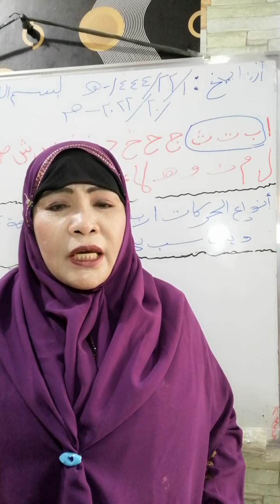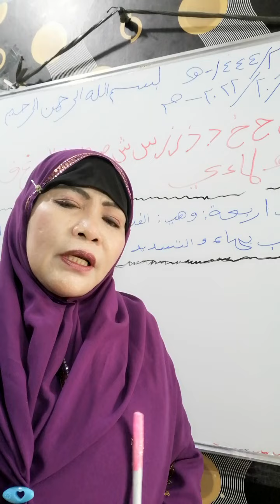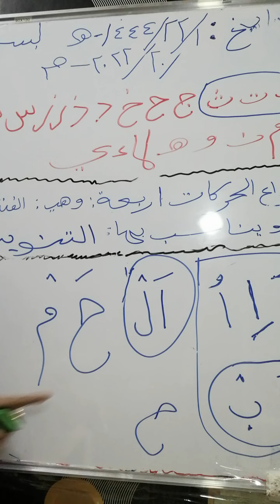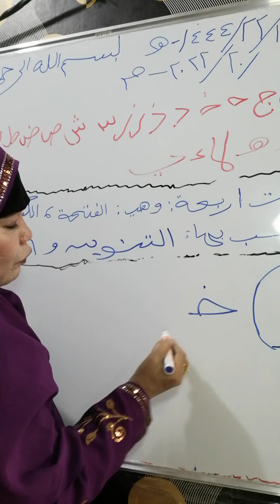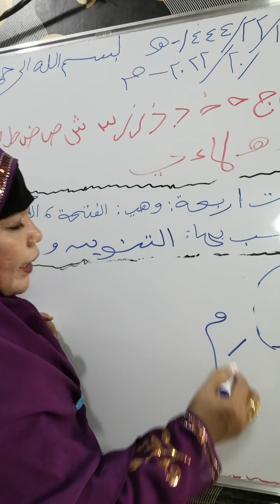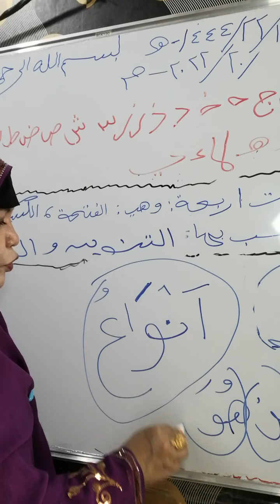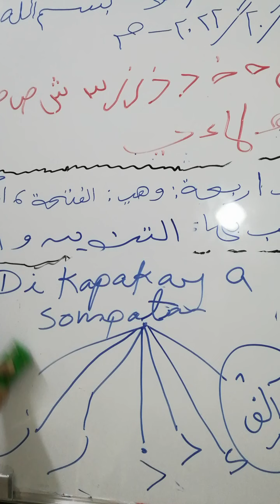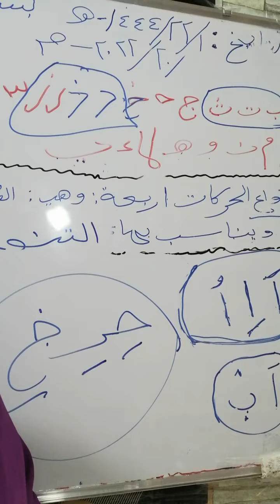so kadtontot ko ilmo na palyoGat.